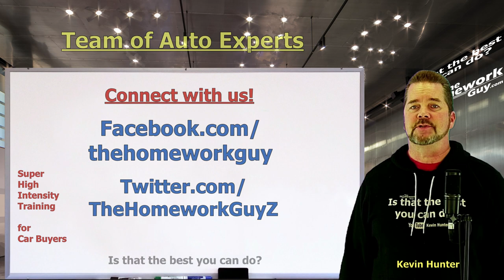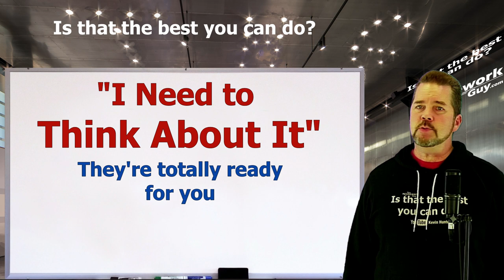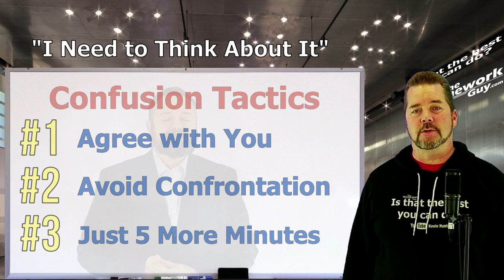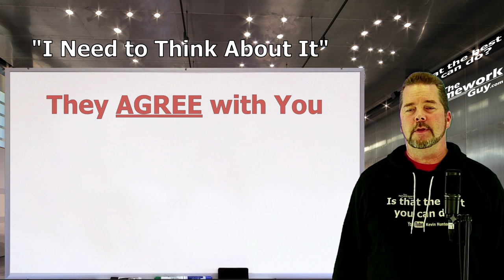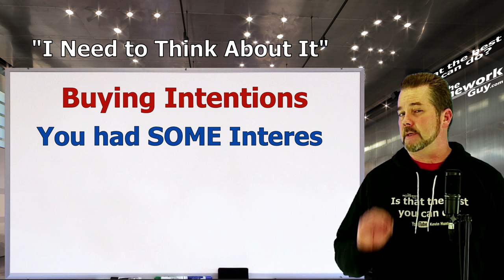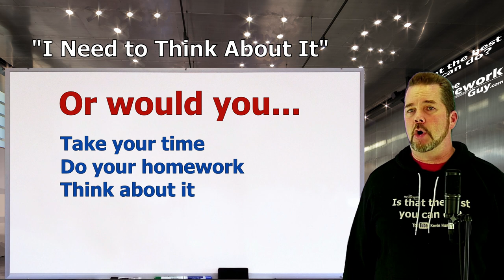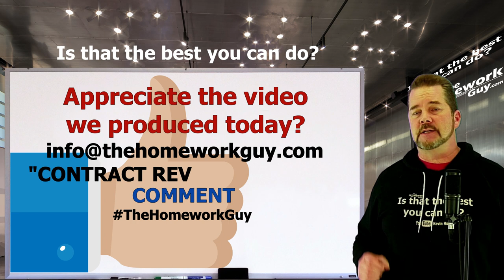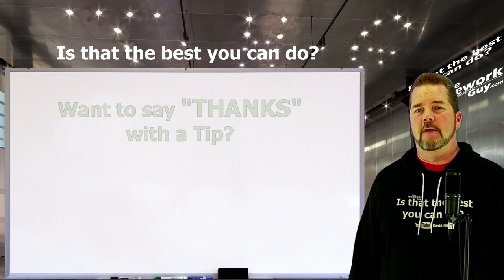YOU NEED TO THINK ABOUT IT: ANNOYS CAR SALESMAN & DEALER Auto Expert: The Homework Guy, Kevin Hunter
CAR BUYERS! OF COURSE YOU NEED TO THINK ABOUT IT! Buying a Car is just as big a deal as moving or picking out a new college to go to. Nobody should be shoving you into it!

A CAR DEALER WANTS TO:
1. SELL every car for the Highest Possible Price.
3. LOAD every Car Deal full of Fees and Finance Products.
4. OFFER Lowball numbers on every Trade Vehicle.

THE HOMEWORK GUY TEAM (THG) HELPS CAR BUYERS TO:
1. BUY a Car from Dealers or Private Party Sellers at the Lowest Price.
2. PAY Cash or Finance with their own Bank or Credit Union.
3. DECLINE Dealer Fees and Finance Products.
4. TRADE / SELL their current vehicle for the Best Value.

1. What you need to know before buying a car.
2. Information you need when buying a car at a dealership.
3. Benefits of Buying a Car from a Dealership or Private Party.
4. How to Buy and Sell Cars
5. Learn the process of buying a car from start to finish
6. Questions to ask at a Dealership
7. Car buying tips and tricks from the experts
8. How to Buy a Car with Cash
9. How to Pay for a Car with Cash.
10. Using Carmax, Edmunds, TrueCar, Autolist, or Kelley Blue Book.
11. Buying a Car out of state.
12. Taking Control of the Car Buying Process.
13. What to do if Scammed.
14. Illegal things Car Dealers can do.
15. Understanding Dealer Financing Tricks
16. How to Avoid Dealer Scams.
17. Reactions to Sales Training by Car Trainers.